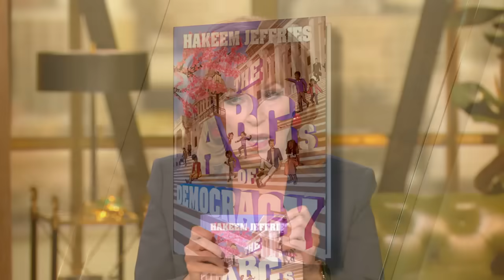Hakeem Jeffries On Anti-Trans Bathroom Bill: ‘Nancy Mace Clearly Needs An Intervention’ | The View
Jeffries reacts to Rep. Nancy Mace targeting the first openly transgender member of the House, Congresswoman Sarah McBride and discusses his new book, "The ABCs of Democracy."